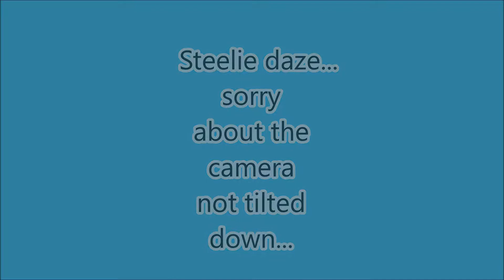First steelie of the winter run